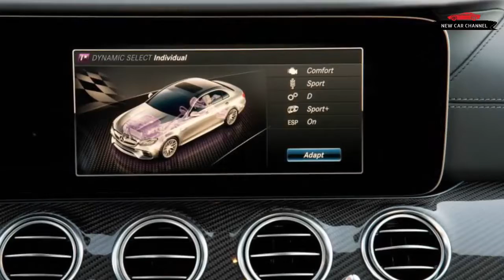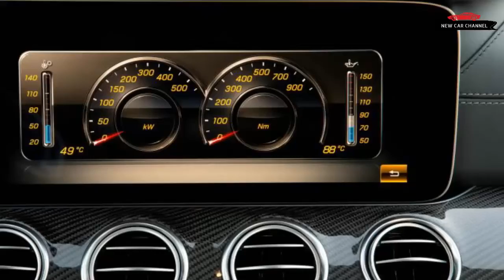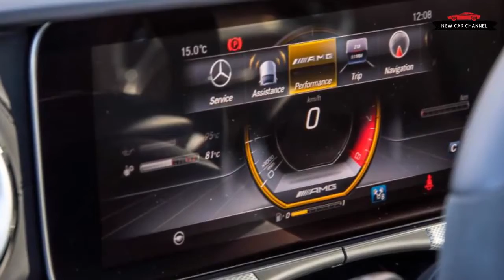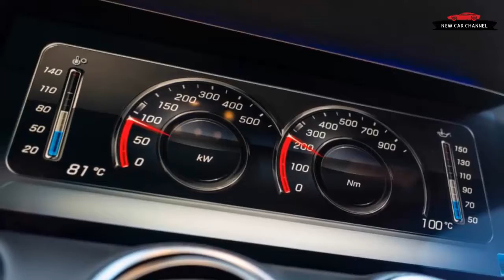REVIEW NEW CAR: 2017 MERCEDES AMG E63 S - FIRST DRIVE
REVIEW NEW CAR: 2017 MERCEDES AMG E63 S - FIRST DRIVE REVIEW
Today i review the new car: MERCEDES AMG E63 S 2017. I'm sure you'll enjoy this after watching my video. Thanks a lot !